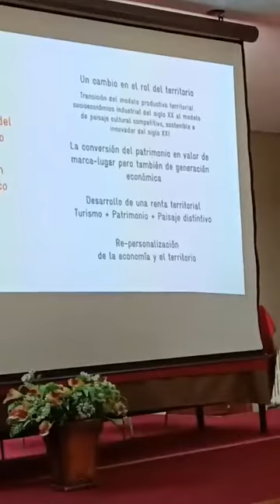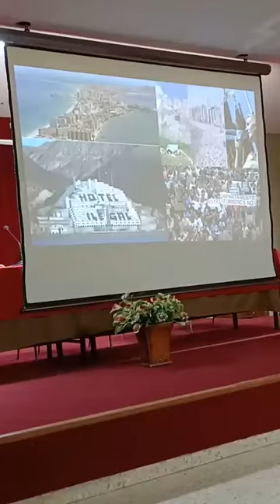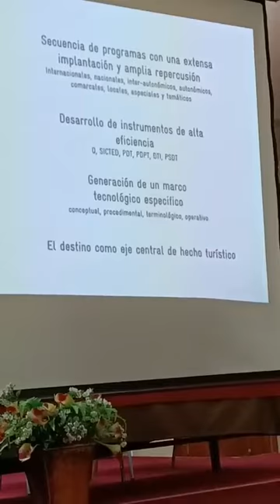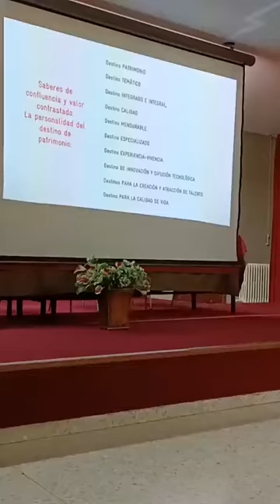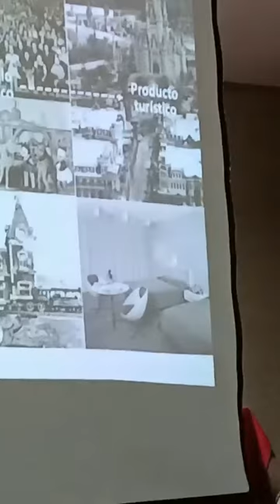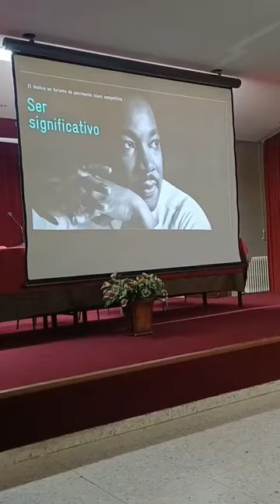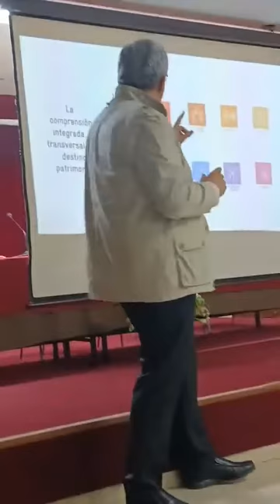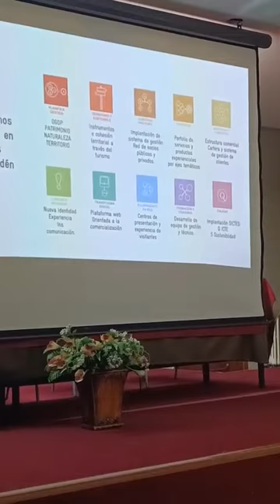Moldeos de desarrollo turístico en entornos patrimoniales: Ryes Ávila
Conferencia dentro del ciclo X Aniversario de la declaración de Patrimonio MUndial del Mercurio: Almadén - Idrija